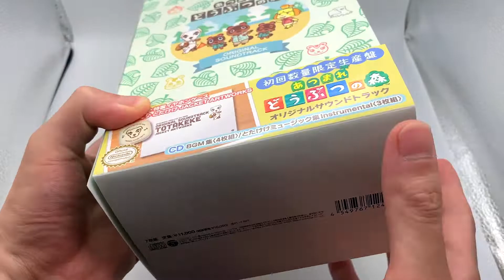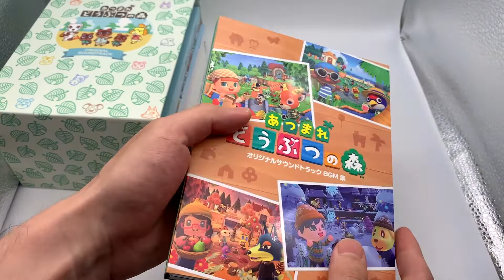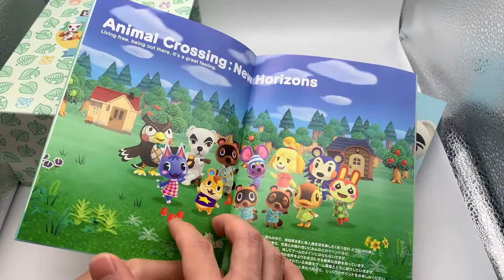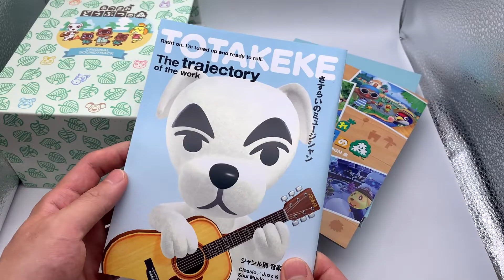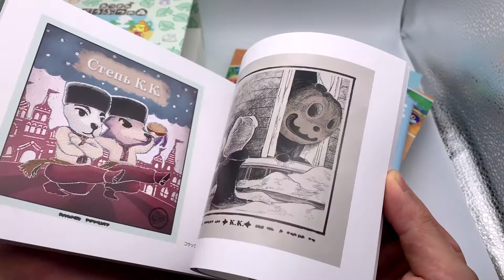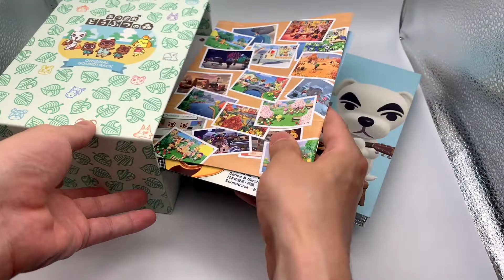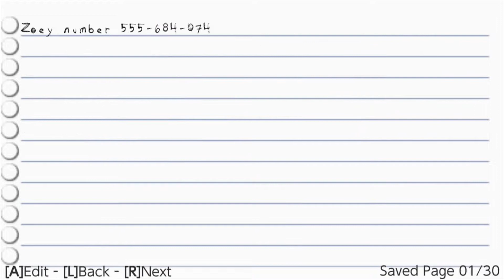[字幕] 動物森友會 原聲帶 CD 開箱 ｜初回數量限定生產盤｜Animal Crossing OST Unboxing｜動森周邊｜任天堂快報｜瑪利歐瘋兔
動物森友會 原聲帶 CD 開箱 ｜初回數量限定生產盤｜Animal Crossing Soundtrack Unboxing｜動森周邊｜任天堂快報｜瑪利歐瘋兔

日本獨享限定
4月公布的消息
動物森友會 原聲帶 6月上市
熱呼呼的開箱

日本亞馬遜鏈接：

00:00 Intro
00:10 開箱
05:39 任天堂快報 瑪利歐瘋兔 + 筆記
07:43 Outro